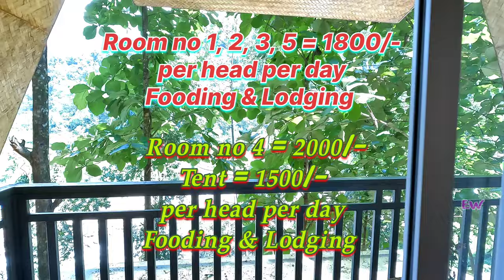Bijanbari|River Woods Inn|Offbeat Darjeeling|North Bengal Riverside Homestay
Hi!
I am Anirban and you are watching my YouTube Channel EVAN'S WANDERLUST.

Please watch my video on Every MONDAY, WEDNESDAY & FRIDAY at 09:00 pm.

Music Attribution.

Room no. 1,2,3,5
1800/-
Room no. 4
2000/-
Tent
1500/-

Per head per day Lodging + Fooding
( Lunch + Evening Snacks + Dinner + Next day Breakfast )

Darjeeling to Bijanbari cab ( sharing ).

Siliguri to Bijanbari cab ( sharing ).

এই ভিডিওতে আপনারা/তোমরা দেখতে পাবেন/পাবে দার্জিলিং খুব কাছে বিজনবারিতে দুর্দান্ত একটা হোমস্টের সন্ধান।